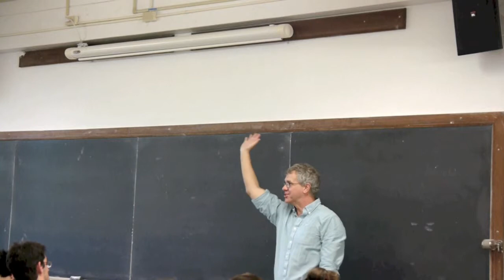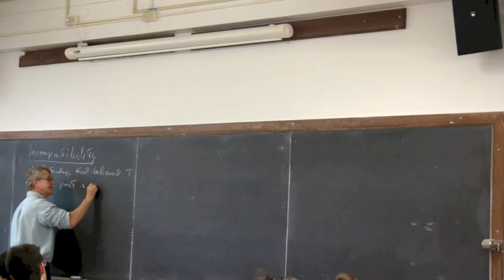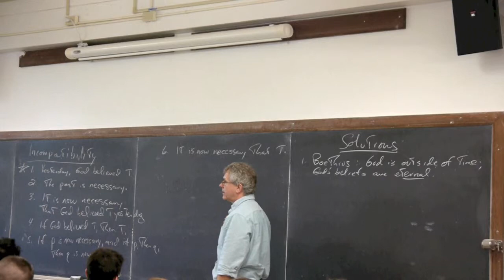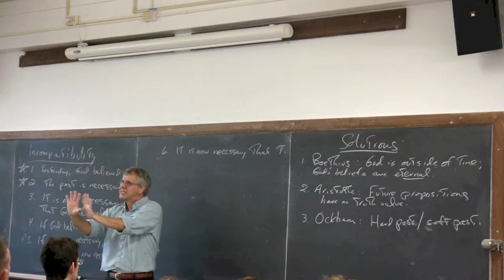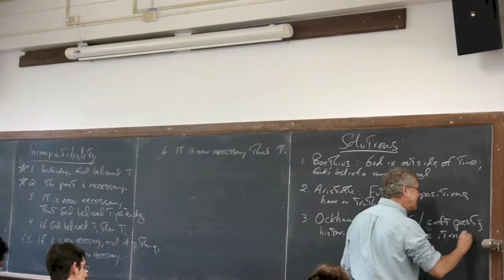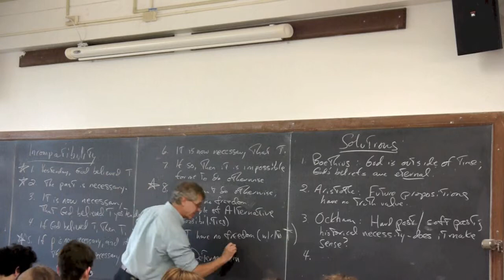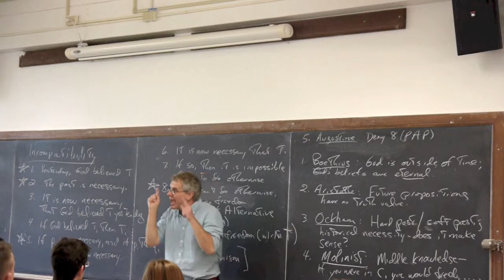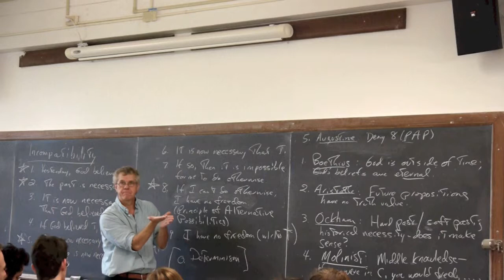PHL 354 4-10-13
Lecture 29, Anselm On Divine Foreknowledge, of PHL 354/CTI 335, History of Christian Philosophy, The University of Texas at Austin, Spring 2013